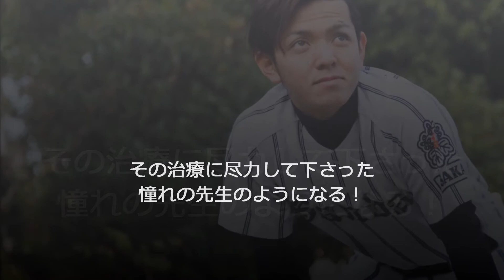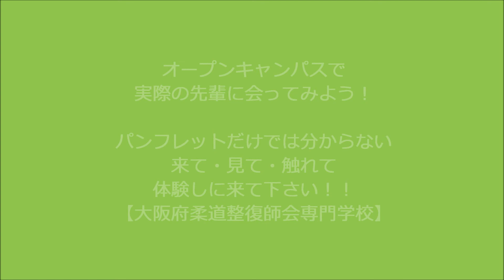個性豊かなセンパイ方がキミを待っている 在校生が大阪柔整を選んだ理由【大阪府柔道整復師会専門学校】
大阪府柔道整復師会専門学校で現在2年生在学中の学生さんに「この学校に入学した理由」を聞いてみました！進学を迷われている皆さん！この動画を見て参考にして下さい！！